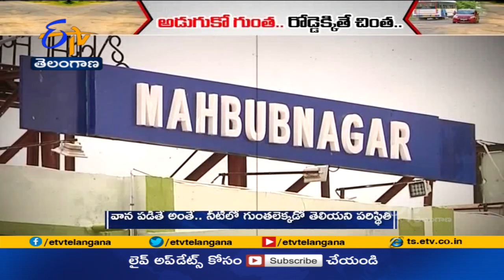ఉమ్మడి పాలమూరు జిల్లాలో దెబ్బతిన్న R&B రోడ్లు | Damaged Roads for Attention in Mahbubnagar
ఉమ్మడి పాలమూరు జిల్లాలో దెబ్బతిన్న ఆర్ అండ్ బీ రోడ్లు. ప్రజలకు నరకం చూపిస్తున్నాయి. జిల్లా, మండల కేంద్రాలను కలిపే పెద్ద రహదారులు కావడంతో. వాహనదారులు తీవ్ర అవస్థలు పడుతున్నారు. అస్తవ్యస్త రోడ్ల వల్ల ప్రమాదాలు పెరుగుతున్నాయి. ఐదు జిల్లాల్లో వానలకు దెబ్బతిన్నరోడ్ల మరమ్మతులు, తీవ్రంగా దెబ్బతిన్నచోట కొత్తరోడ్ల నిర్మాణం కోసం 60కోట్లతో ప్రతిపాదనలు పంపినా.. ప్రభుత్వం ఇప్పటి వరకూ పైసా విదల్చలేదు..